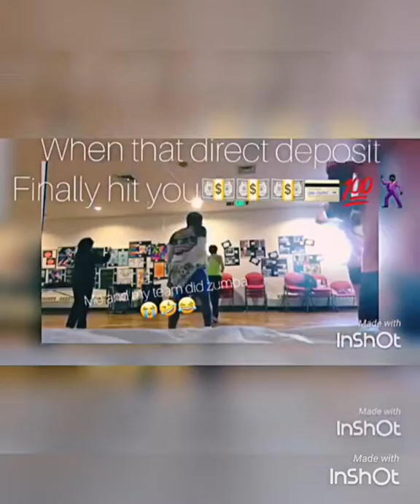Job corps dorm mates be like